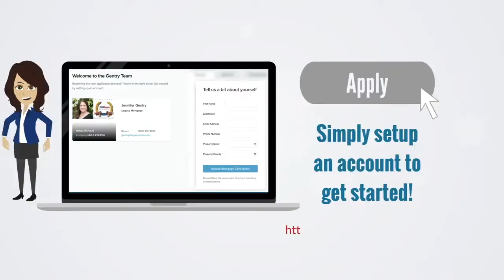West Texas Mortgage Minute with Jennifer Gentry with Legacy Lending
Tips on the mortgage side.